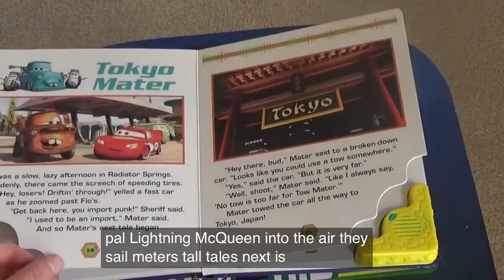mater tall tales